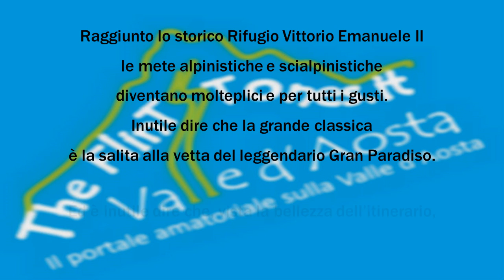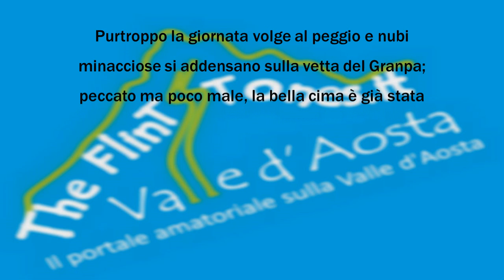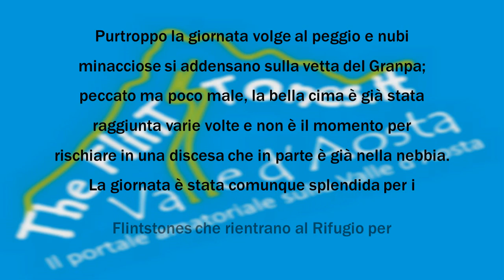Gran Paradiso dal Rifugio Vittorio Emanuele II (Scialpinistica)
I tre Flintstones Massi, Macchia Nera e Koala salgono al Rifugio Vittorio Emanuele con il progetto di salire il Gran Paradiso con le pelli di foca.Il tempo è molto variabile e la giornata ventosa, porteranno a termine la grande classica?